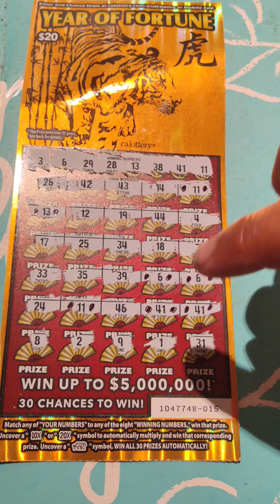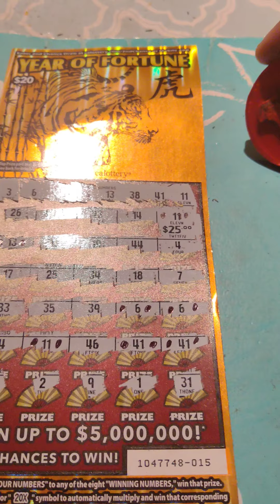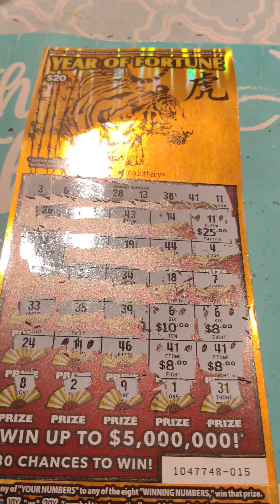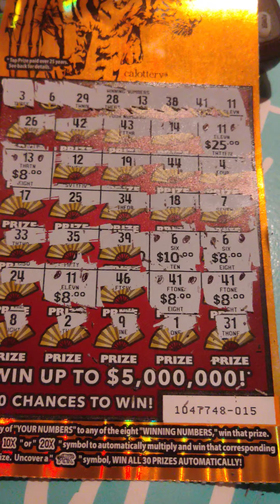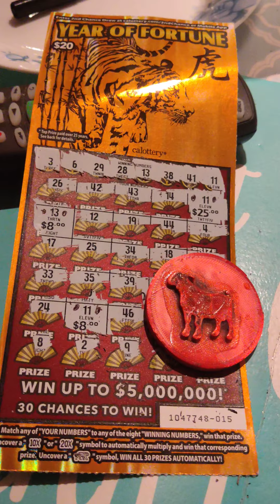so many matches where do I start.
I got a lot of matches on this ticket.